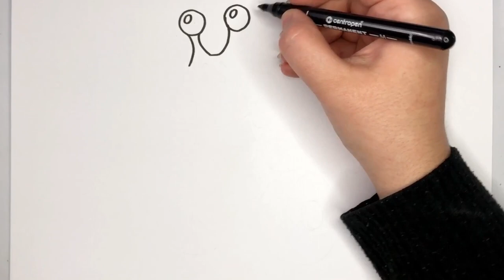Very easy drawing of a snail | Children's step by step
Let's draw together today drawing a children's toy snail.
Repeat after us, it's very easy and cheer yourself up. Drawing can be used as a form of therapy. It can help you relax and relieve anxiety. So drop whatever you are doing and go get a pencil and notepad to start drawing with us.